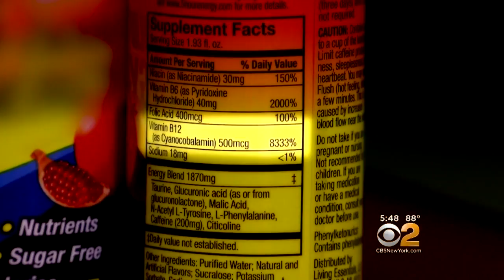Vitamin B Supplement Risk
Early studies seemed to suggest that Vitamin B supplements could protect against lung cancer, so they quickly became some of the most popular supplements sold in drug stores. But now, CBS2's Dr. Max Gomez reports a new study says the exact opposite might be true.